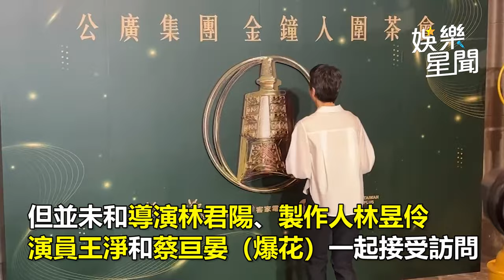賴佩霞登台謝《人選》 導演曝當時對她的感覺｜三立娛樂星聞